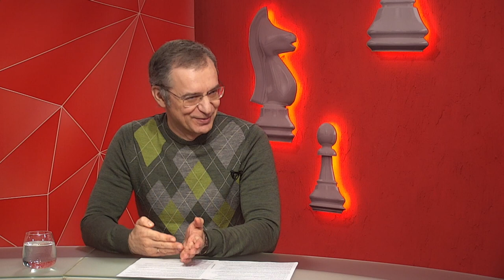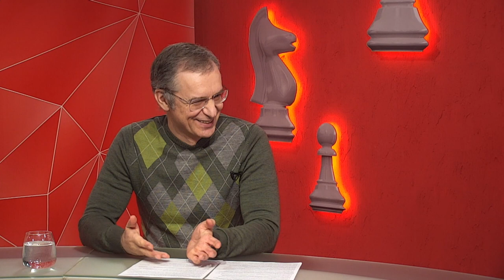Ректор Дніпровського нацуніверситету ім. О. Гончара Сергій Оковитий про роботу вишу у воєнний час